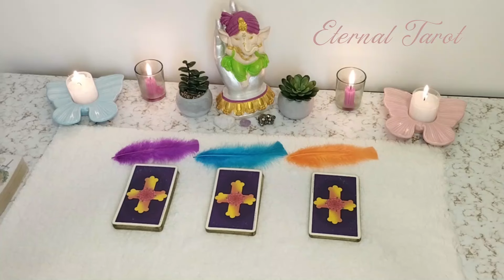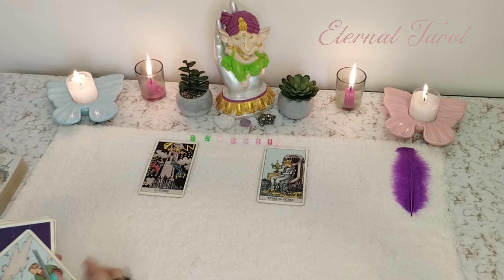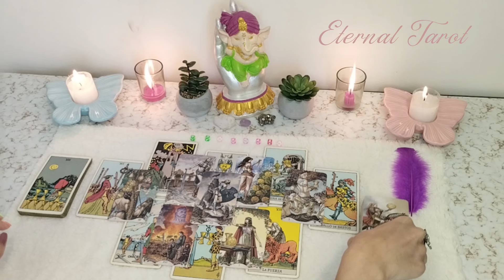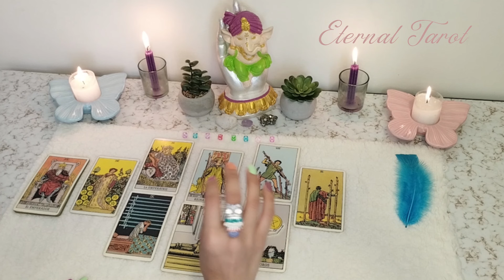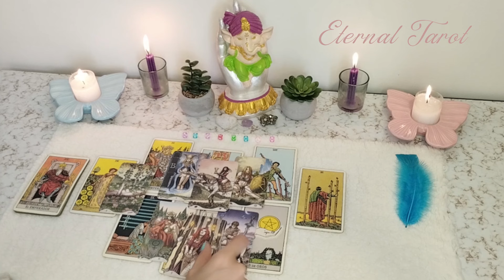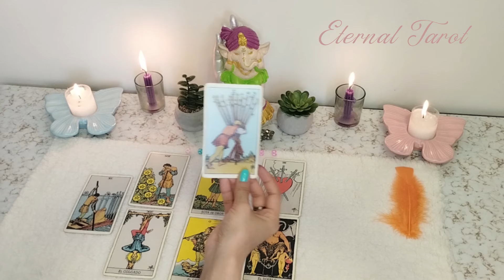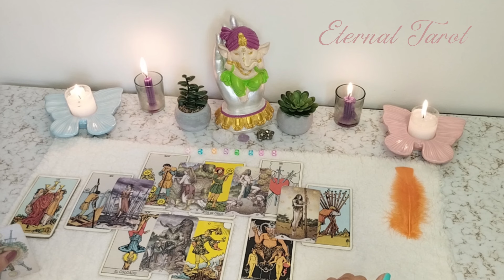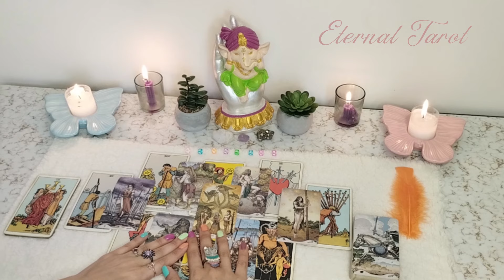🌒¿COMO REACCIONARIA SI TE VE CON ALGUIEN MÁS?🤕💔 Tarot Interactivo.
¡Hola Bellas Almas! Bienvenidos a ETERNAL TAROT ♥
Lecturas de Tarot especialmente en el Amor & Conexiones Espirituales🕊️
SOLO SOY UNA MENSAJERA DEL TAROT, SI TIENES LA MENTE ABIERTA SIEMPRE ENCONTRARAS UN MENSAJE, NO ES CASUALIDAD QUE HAYAS LLEGADO A ESTE CANAL.

💗GRACIAS INFINITAS POR TU DONATIVO💗

 ♥QUIERES AGENDAR UNA LECTURA PRIVADA♥

TIEMPOS DE CADA OPCION:
💔Opción 1   02:29
💔Opción 2   17:09
💔Opción 3   32:13

🧘‍♀️Acerca de mí:
Katherine P.
Tarotista Intuitiva,  Amante de la cartomancia, siguiendo mi camino de vida & crecimiento espiritual, vibrando desde la paz & el amor, fluyendo con la vida.

📍Localización Colombia.
♓ Orgullosamente Pisciana.

❤️ESTE CANAL SE ENFOCA EN EL DISFRUTE DEL TAROT & CONEXION CON LO DIVINO, respetando los mensajes y las energías del tarot,  soy estudiante espiritual, solo ayudo desde mi experiencia & mi conexión con mis guías espirituales, intentando cada día expandir esta energia y ayudar a personas que realmente se sientan conectadas a mi.
✨¡Muchas gracias por respetar!✨

✨EL CRITERIO Y JUICIO SOBRE TUS DECISIONES DEBE SER SIEMPRE TUYO✨
NO todo lo que te muestra el tarot esta escrito en piedra o pasara exactamente como te lo dice, tienes que aprender a ver más allá, tomar esos mensajes que te sirvan para tu evolución.